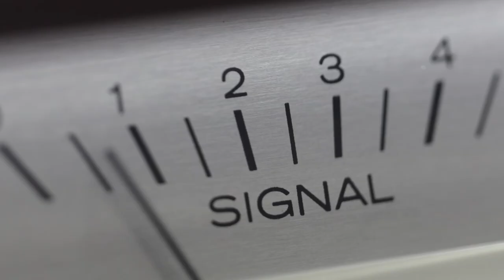Can we REALLY put people first during ConTech deployment?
People are the important thing for any company to remember as they replace legacy technology with innovative, purpose-built tools and processes. That’s why Eric is sitting down with Jon Marks, principal CEO at Corvus Star Consulting.

In this episode, Jon breaks down the key tactics leaders can implement to ensure they are keeping their people first.

We discuss:
✅ Change management in construction is challenging to lead because there are limited opportunities to deliver change
✅ Effective delivery of change involves bite-sized learning and intentional engagement with project teams
✅ Flexibility is important for retaining talent and finding the best people for the organization
✅ The use of technology and processes is interconnected with the need for mentorship and coaching.
✅ Technology and automation in buildings can improve comfort, reduce costs, and benefit the environment.

Digital Builder is hosted by Eric Thomas of Autodesk.